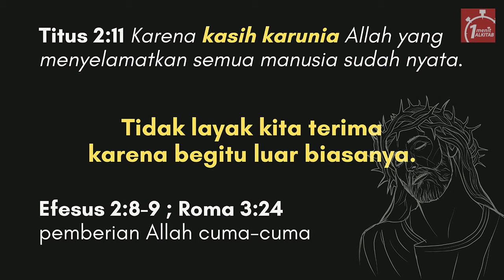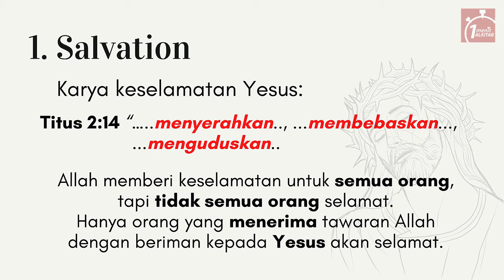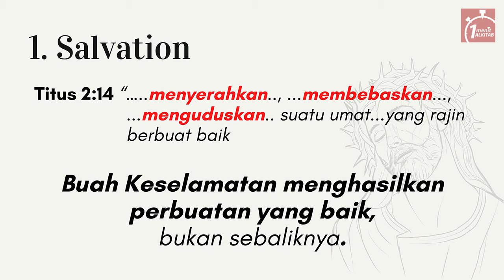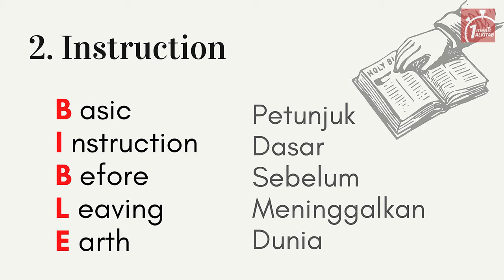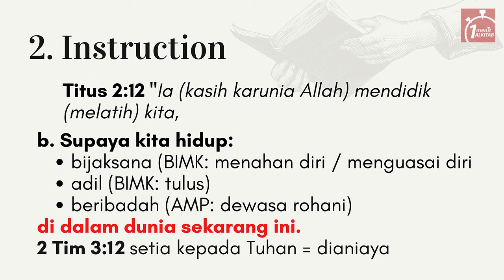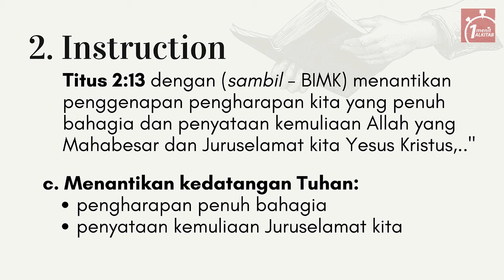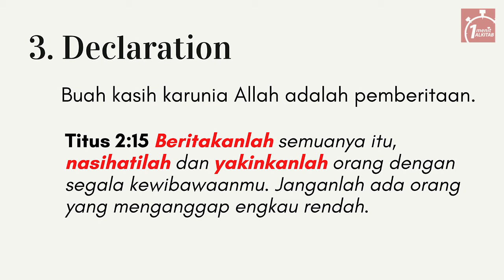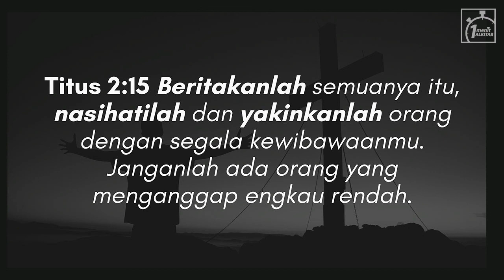Buah Kasih Karunia Allah - Titus 2:1-5 - Khotbah Renungan Kristen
Kasih karunia Allah yang sangat luar biasa (remarkable). Semua orang tidak layak menerimanya. Semua orang termasuk anda dan saya. Tapi ternyata Allah mau memberikannya kepada semua orang, kepada anda dan saya. Apa saja yang menjadi buah kasih karunia Allah tersebut?

Belajar Alkitab lebih mudah bersama Alkitab Satu Menit. Jadwal bacaan Alkitab bisa download di link ini